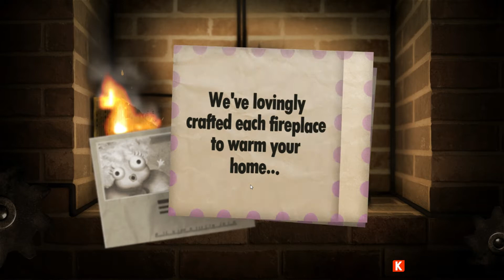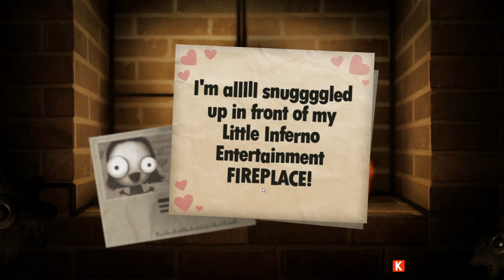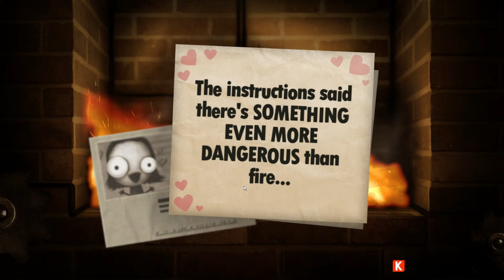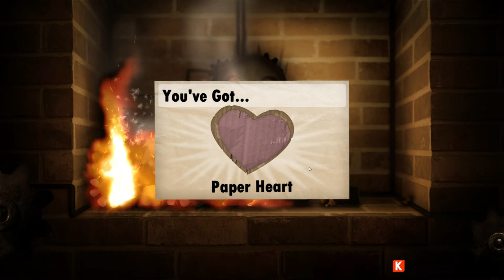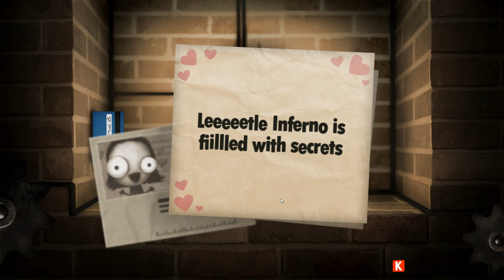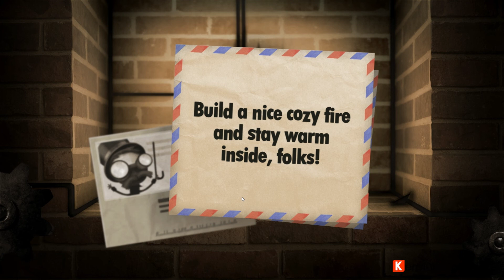Little Inferno - Part 1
I loved World of Goo, so it stands to reason that I might really like Little Inferno?